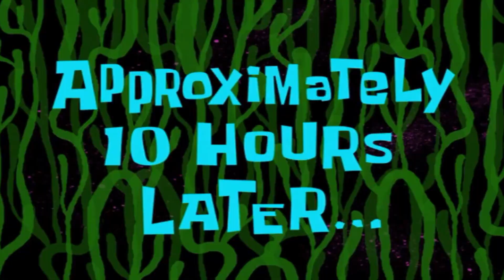GNÄLLODIFESTIVALEN 2021 - Motovlog 26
Detta är mitt bidrag till Gnällodifestivalen 2021.
⚡️ COMMENTS ARE AWESOME
🌭 EAT BILTEMAKÖRV
🍺 DRINK BEER!